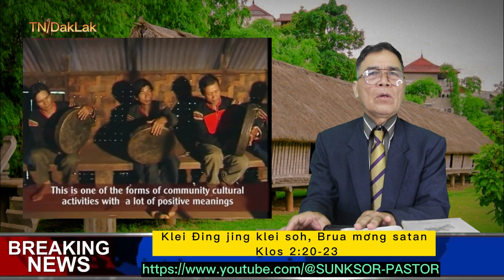Klei Hdip Anak Edega Ka mâo klei bi mlih ôhY-MarKôs 12:30-31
† KLEI ĐAO DÔK HLĂM KLEI MNGAČ AÊ DIÊ †

© copyright KLEI ĐAO DÔK HLĂM KLEI MNGAČ AÊ DIÊ ©
copyright by @ksorsun:PASTOR ☞don't reup  ®

 Thank you and your friends